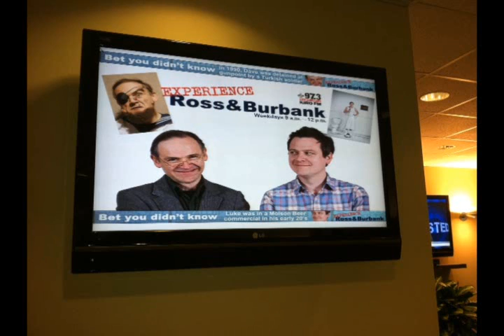Goodbye Ross and Burbank Week ballad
97.3 KIRO FM Ross and Burbank host Dave Ross sings us out of the first-ever Ross and Burbank Week celebration.